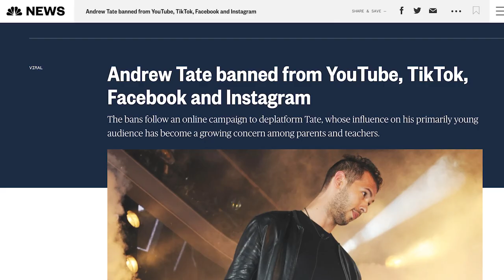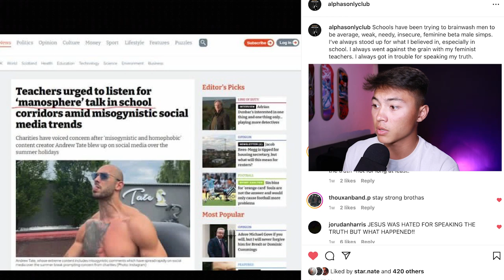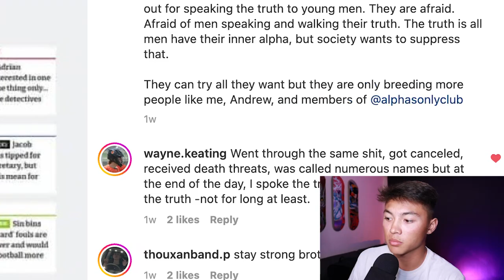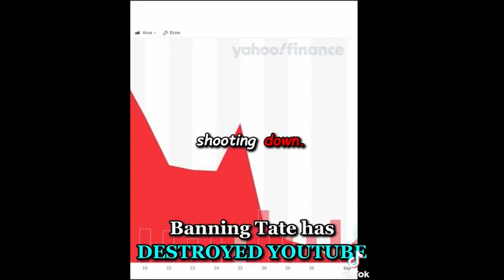THE ALPHA MOVEMENT HAS JUST BEGUN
Why Andrew Tate got banned off most big tech platforms but still beat them in the long run by moving to Rumble. YouTube made a mistake censoring the truth and now Rumble is #1 on The App Store for Entertainment and Video.

SIKE I GOT BANNED AT 150K

My mission is to help the weak, insecure, needy beta males also known as SIMPS. Today, most young men have this politically correct mindset. I'm teaching beta males to unlock their true inner alpha and become a 3% Man."The 3% man is one of the three men out of 100 that a woman meets and is drawn to because he understands who she is, and better yet, understands who he is." - Corey Wayne